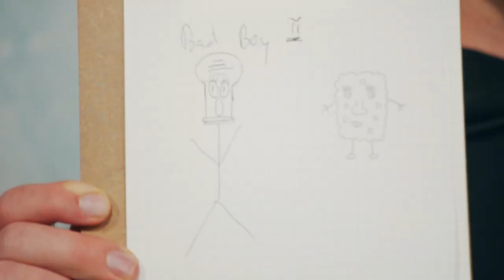MATCH DAY vs FaZe Clan and Mirage | Rainbow 6 Siege Sitrep Episode 2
Day 1️⃣ of the Jönköping Major is over. It was a busy day, with lots of ups and downs. Check out the Day 1 Sitrep to get caught up on major events before day 2️⃣ starts.